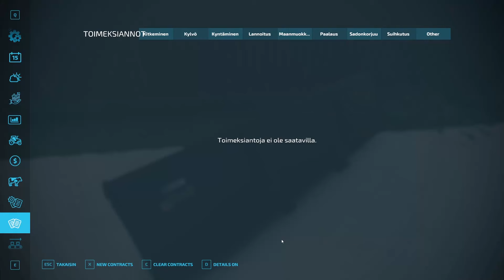PAALAIN MYYNTIIN!! - KARHUVAARAN KARJATILA #11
Sosiaalinen media!